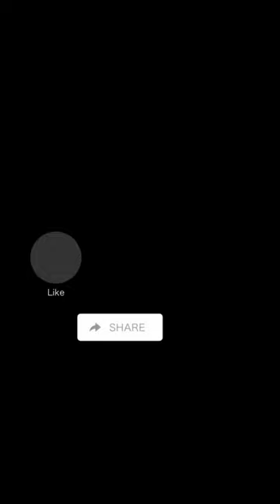Brahma Vishnu Mahesh Attitude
Brahma, Vishnu, and Mahesh (also known as Shiva) are the three major gods in Hinduism and are part of the Hindu Trinity. Brahma is the god of creation, Vishnu is the god of preservation, and Mahesh (Shiva) is the god of destruction.

"Brahma Vishnu Mahesh attitude" is likely referring to the characteristic traits or dispositions attributed to each of these gods. Brahma is associated with knowledge, creativity, and wisdom. Vishnu is known for his compassion, kindness, and preserving balance in the world. Mahesh (Shiva) is often depicted as a fierce and powerful god who brings destruction and renewal, but is also associated with spirituality, meditation, and asceticism.

In Hinduism, each of these gods is considered to be responsible for a different aspect of the cycle of life, death, and rebirth, and they are often worshipped together as the Trimurti, or the "three forms." Each of the gods is also associated with different stories, myths, and symbols that reflect their individual personalities and roles in the Hindu pantheon.